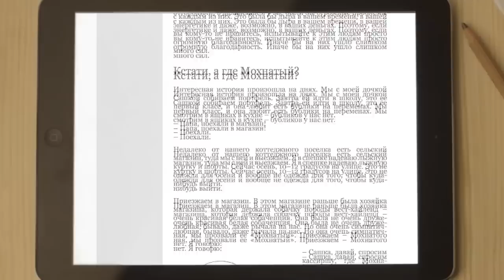Как не зависеть от мнения окружающих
СпикерКлуб-VIP с Александром Герасименко
20 ноября - 19 декабря 2021 г.
Москва

Тренинг публичных выступлений SpeakerClub-VIP:
12 человек в группе (обучение)
200 человек в зале (практика)

8 дней по выходным дням / 5 часов в день
8 разных аудиторий в центре Москвы / конф. залы в гостиницах, частные театры, отдельные залы ресторанов, студии.